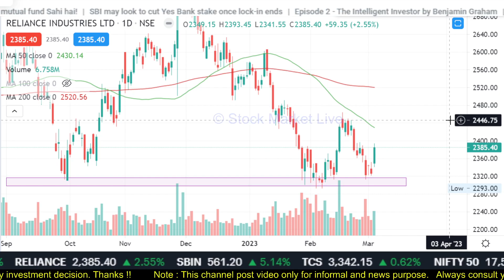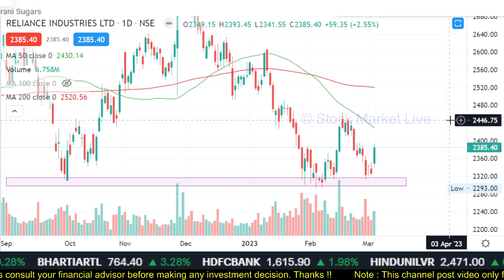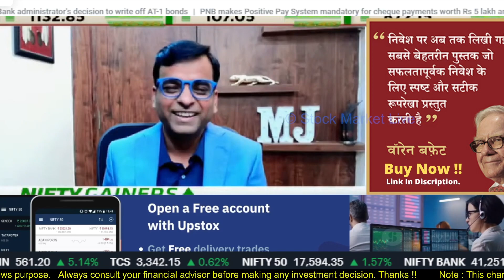RELIANCE share latest news,reliance share analysis,reliance share target tomorrow,reliance news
1. आप भी बने इंटेलिजेंट इन्वेस्टर
2. राकेश झुनझुनवाला book
3.  Stock Market Mein Safal Hone ke 41 Tips (hindi)
4. शेयर बाजार में कैसे धनवान बने
5.  Stock Market Guide (Hindi)
6.  Beginner's Guide to the Stock Market
7. The Intelligent Investor (English)